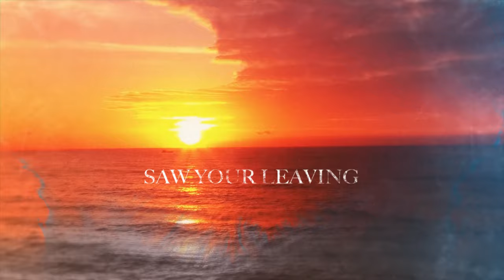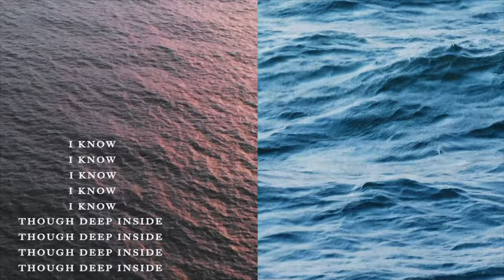KAAZE - Dive (Official Music Video)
KAAZE - Dive